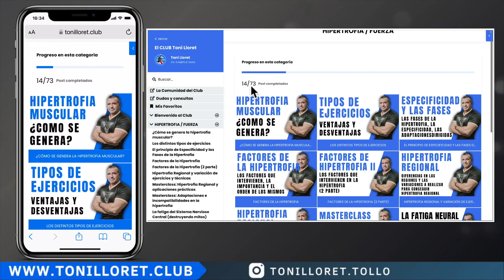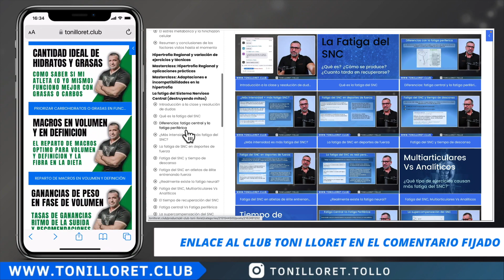Trabajo EXCÉNTRICO de CUÁDRICEPS con las extensiones de cuádriceps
✔NO TE CUESTA NADA Y CON UN SIMPLE COMENTARIO ME ANIMAS A QUE SIGA SUBIENDO CONTENIDO.

Un saludo!!
Toni